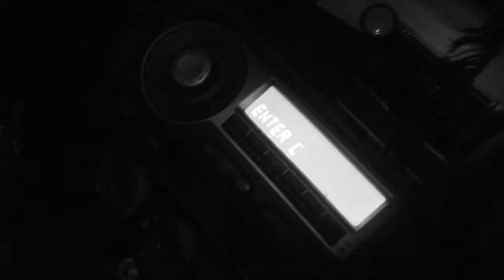Scary Stories to Tell by the Campfire The Hook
In a brand new episode of 'Scary Stories', a couple out for a romantic night out instead have a terrifying encounter.